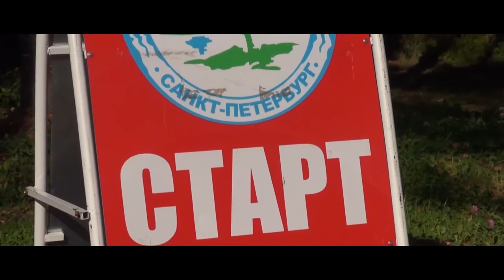Куда Бежим? Все про осенние марафоны в Петербурге \ Территория спорта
Многие думают, что вместе с концом лета заканчивается беговой сезон. Но это не совсем так. Сегодня мы расскажем вам, где а главное когда можно поучаствовать в официальных стартах.